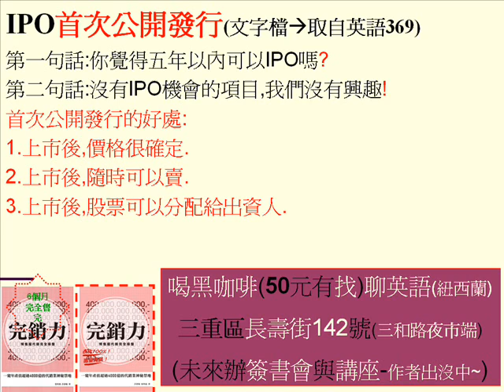不能IPO等於不能投資的VC共識 風險投資要件 第1293個影音檔 作者愛喝黑咖啡於長壽街142號 三和夜市三和路二段入口端